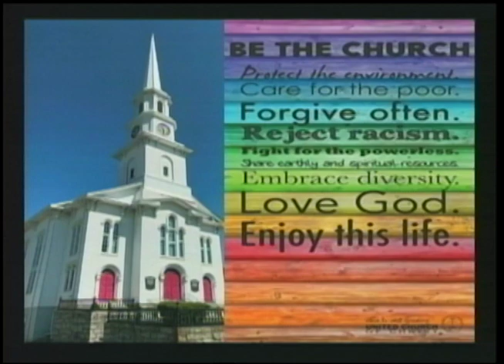Bethany Church Service 11/26/23